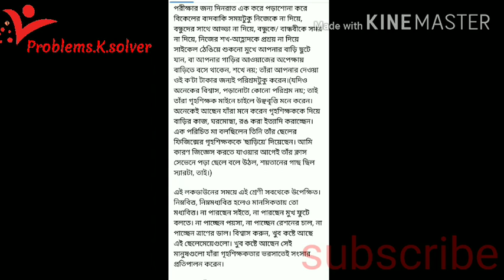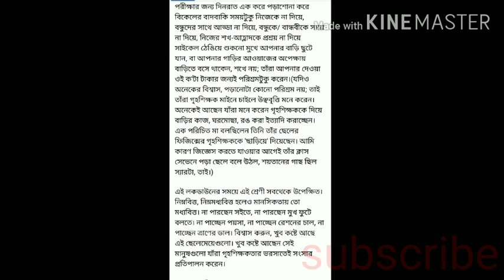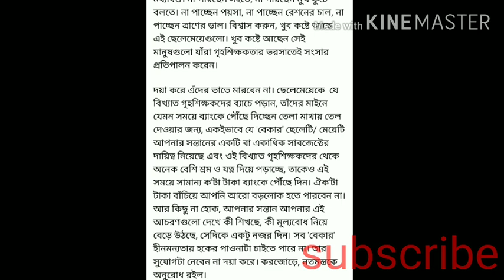Private Tutor | প্রাইভেট টিউটর | Home Tutor | "Private Tuition" | করুন অবস্থার চিত্র। মানবিকতার ছবি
Credit to :- Haridas Adhikari(fb)